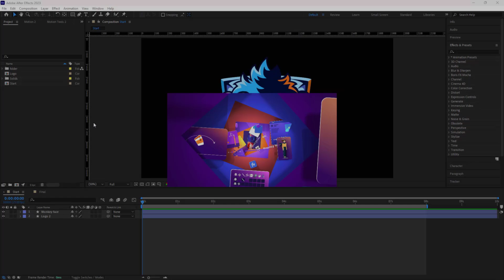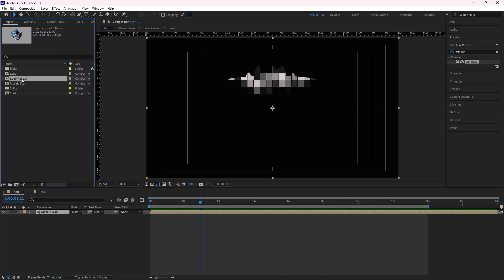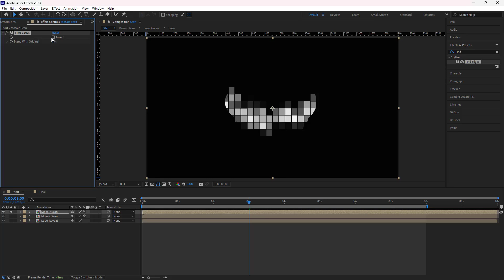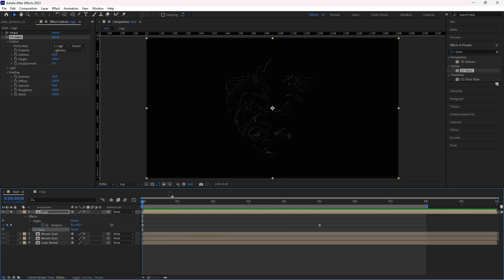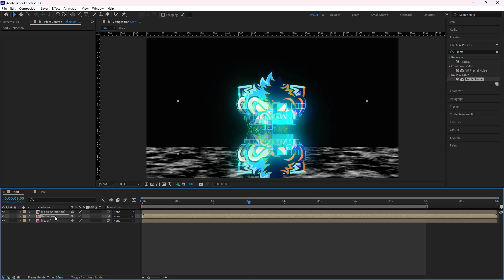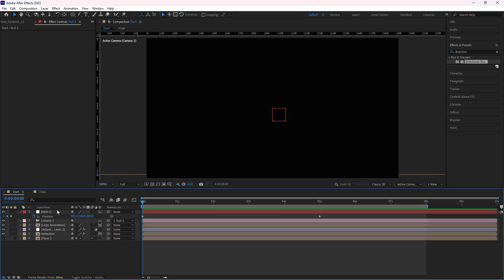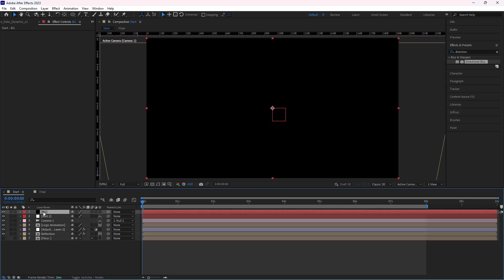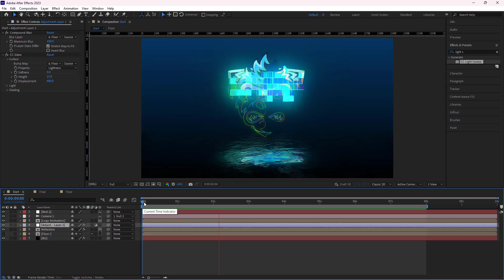Pixel Logo Animation Tutorial in After Effects | No Plugin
Unlock the secrets of logo animation with our comprehensive After Effects tutorial!
Dive into the world of motion graphics as I guide you through creating captivating pixel logo animations – all without the hassle of plugins.
Whether you're a seasoned designer or just starting out, this tutorial is your gateway to mastering logo animation techniques.
Join me and unleash your creativity today!